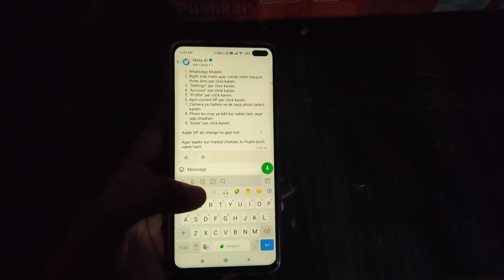Whatsapp meta ai kya hai | How to use meta ai in whatsapp | Meta ai whatsapp explained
Whatsapp meta ai kya hai | How to use meta ai in whatsapp | Meta ai whatsapp explained | Whatsapp ai

✦ Uttam Technical Help YouTube channel me Aap sab ka Dil se swagat hai
✦ Ummid Hai Aapko Ye Video Pasand Aayegi.

 ➤ My Name 👉 ROMAN
➤ Address 👉 Fatehpur, Uttar pradesh, India
➤ Work 👉 Content Creater

➤ My Phone Name 👉 Redmi K50i
✦ Ram 6
✦Rom 128

➤ Thankyou Bro 👉
✦ Credit 👉

➤ Queries Solved